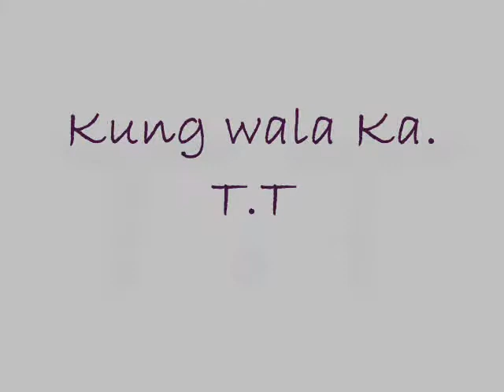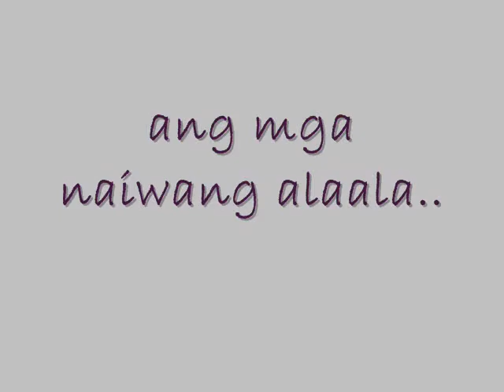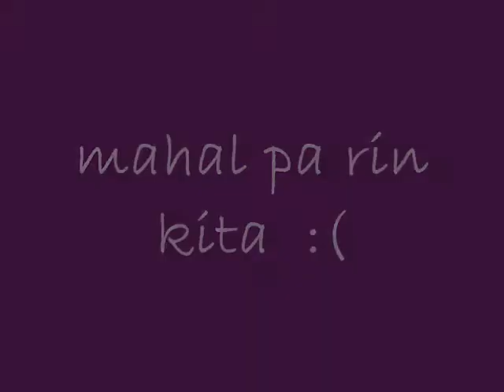Kung Wala Ka ^^.wmv